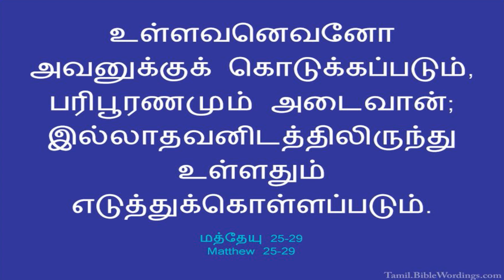4TH DEC || DHINAM ORU SAATCHI || DAILY DEVOTION